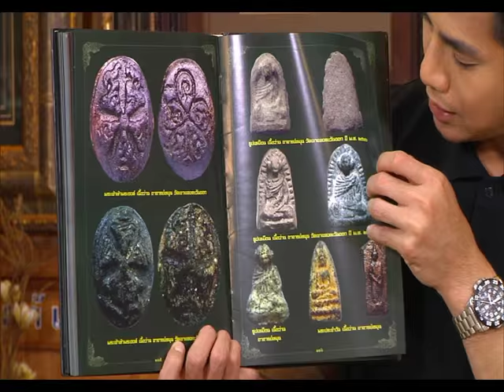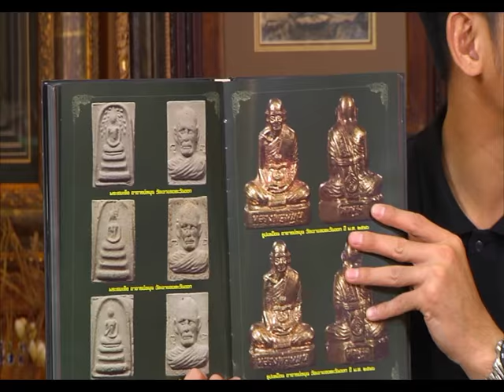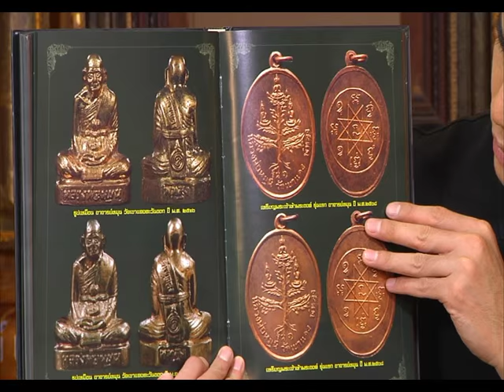รายการ พระเครื่องเมืองสยาม 13/06/59 EP 2/3